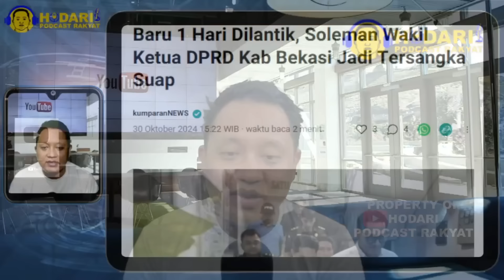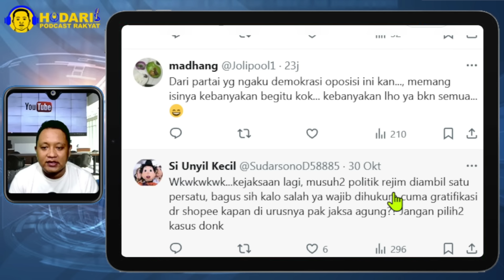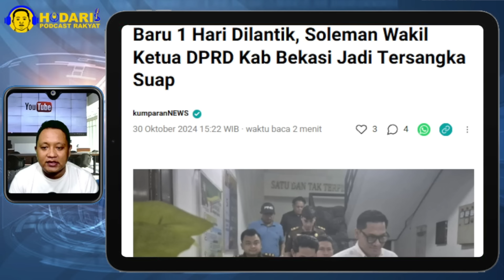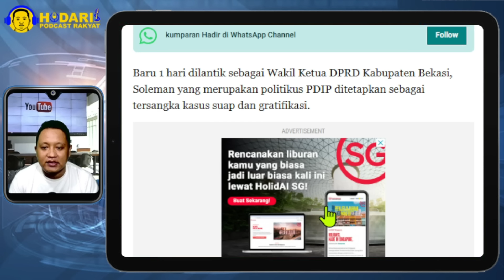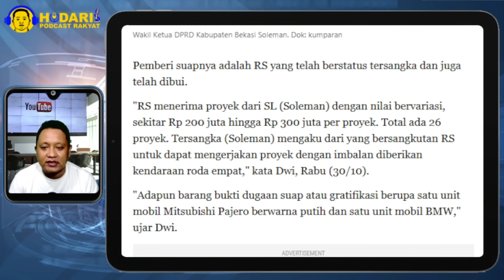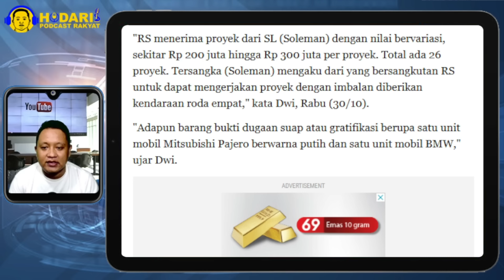DISUAP MOBIL MEWAH...!! DPRD BEKASI KECOLONGAN LAGI, BARU DILANTIK, KADER PDIP KORUPSI LAGI!